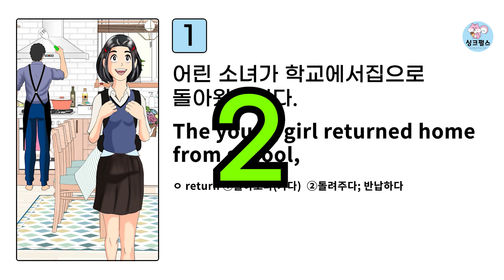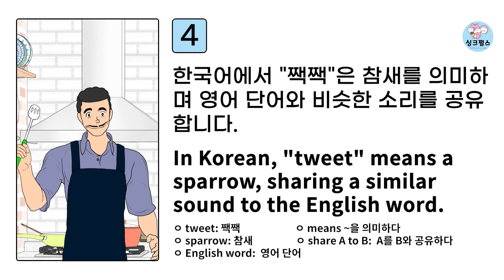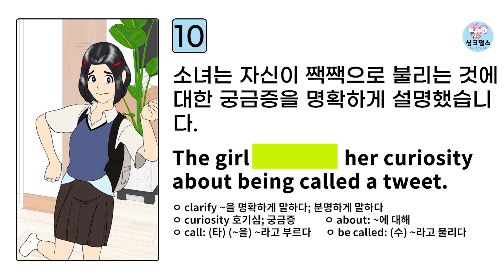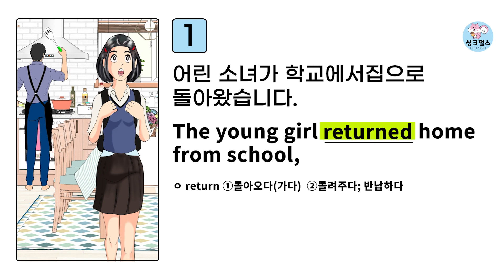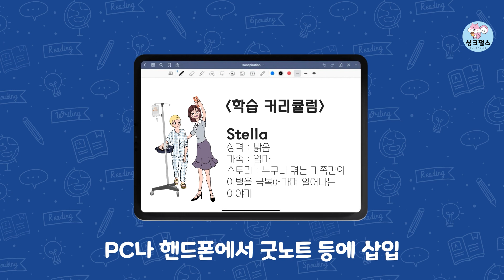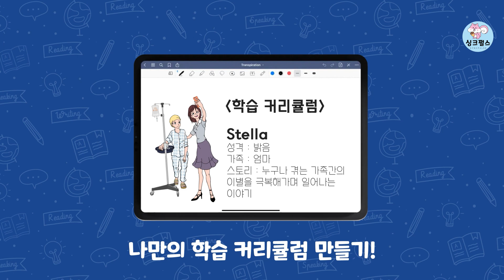미국인이 매일 쓰는 필수문장｜스토리텔링｜이렇게 외우면 3일 후에 입에서 영어가 술~술 나와요 ｜싱클6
미국인이 매일 쓰는 필수문장으로 스토리텔링 해봐요~

싱크펄스하면 왕초보도 3개월 안에 1시간 프리토킹을 할 수 있습니다!
여러분의 영어마스터를 위해 싱클이 함께  달리겠습니다 :)

 ♥ 자율 수업료ㆍ후원: 기업 은행 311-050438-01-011 (김 지 창) ♥
전자책 구입하시고 함께 공부해요~!

안녕하세요. 싱크펄스 영어스쿨의 '싱클'입니다.
저는 경력 25년차 현직 해외마케터랍니다.
여러분에게 영어를 쉽고 재밌게 알려드리기 위해 고민고민하다 제가 그리는 만화를 이용해 도움을 드리면 학습효과도 높이고 많이 유익할 것 같아 채널을 개설하게 되었습니다. ^^.

싱크펄스하시면 10년 학습해야 습득할 수 있는 영어실력을 1년만에 달성하실 수 있습니다.
싱크펄스로 여러분의 귀중한 시간을 아끼세요.
싱크펄스가 단시간에 여러분을 영어스피킹 강자로 만들어 드릴께요.

싱크펄스를 후원해주세요.

○ 문의, 광고, 제휴는 여기로 연락주세요.

작가 정보
○ 박하사탕, 싱크펄스

BGM
Sound Effect by Muzaproduction from Pixabay